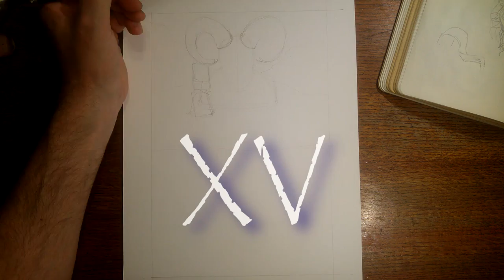TAROT Visual Journey 08 XV The Devil